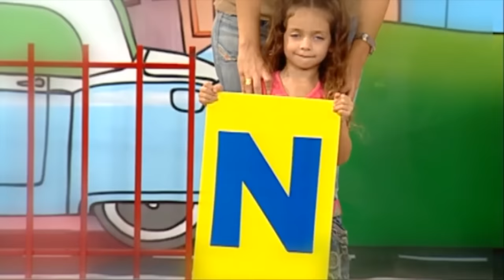Old MacDonald and More Songs| Music Videos | BabyFirst TV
Sing and dance along to this fun Nursery Rhymes Collection featuring the following popular Nursery Rhymes:

Join BabyFirstTV on Social Sites!

About Music Videos
Babies and Parents alike will love the variety of nursery rhyme songs BabyFirst TV has to share with you. Our brightly animated music videos are perfect to calm baby down and teach them the basics. Enjoy our traditional Nursery Rhymes, ABC song, lullabies and more. Interested in teaching your child about animals, our extensive variety of animal songs, including Old Macdonald have every animal under the sun. Wheels on the bus song will help babies learn about the city and family, while night songs like Twinkle, Twinkle Little Star will help lull baby to sleep.

On BabyFirst TV, your baby can learn everything under the sun,  from ABC to Animals, colors to shapes, and so much more! Our programing  is among the best at helping children learn education basics before entering the school environment. Here we house one of the internet’s largest collections of educational resources, nursery rhymes for children, and cartoons for your baby. Check out some of our favorite programming, including the Color Crew, Harry the Bunny, Rainbow Horse, Vocabularry, Notekins and more! Our content is intended help grow with your child. Enjoy our huge collection of nursery rhymes for your children, that you and baby can sing together. From teaching your baby color recognition, to helping your child learn socialization with toddler games, BabyFirst TV, will be here.